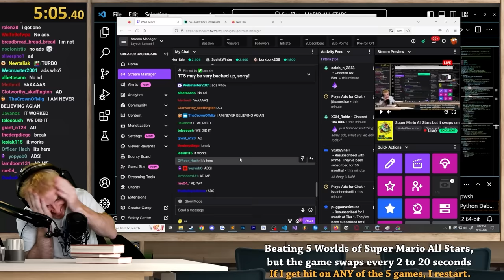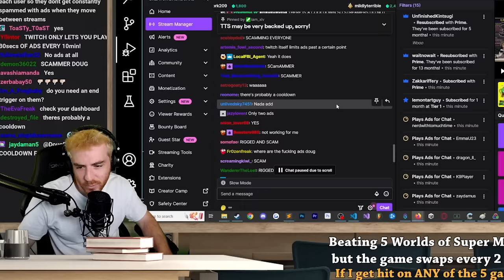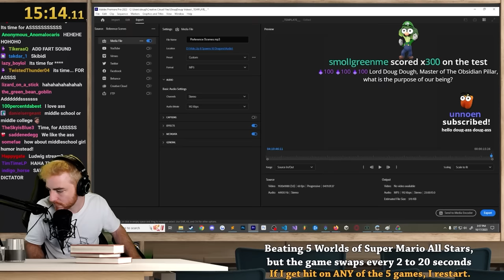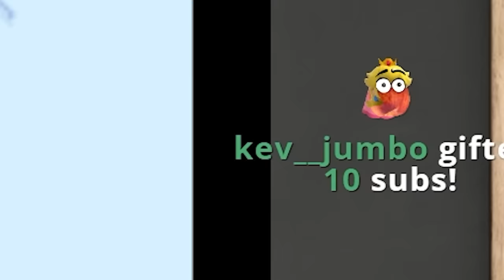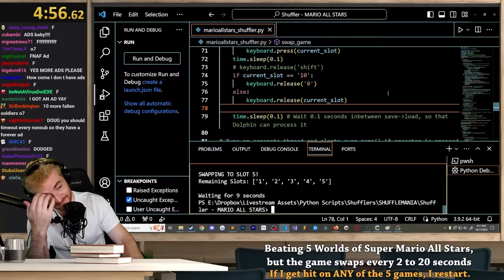I trained my Twitch Chat to love ads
This video is an ad for ads.

Music Credits (in order of appearance):

Sea of Thieves - Maiden Voyage
Star Wars Republic Commando - Vode An
Bowser's Fury - Fury Bowser Defeated
Baldur's gate 3 - Bard Dance
Smash Bros. Ultimate - Delfino Plaza Remix
Elden Ring - Godsking Apostles
Pro Evolution Soccer 2008 - Spiral 2005
Bayonetta - Let's Dance Boys!
Tekken 4 - Draw The Waveform
Pro Evolution Soccer 2008 - Beautiful People
Leo Delibes - The Flower Duet
De Blob 2 - Paint Party (Gonzo)